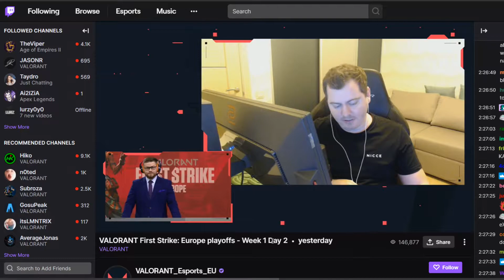VIPER ON BIND ON FIRST STRIKE!!! | FPX Vs Opportunities full game Analysis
Will be exciting to see fpx play viper in december in first strike!!! we might get to see some stuffs that haven't been discovered by the causal community so far :)

Hope u guys like the video! Open to any criticism. Might not do too many of these tho it is very time consuming. will breakdown viper matches tho so u could get to learn more stuffs regarding her.